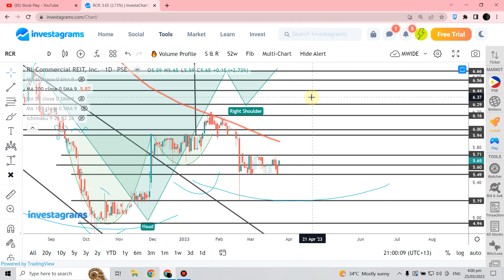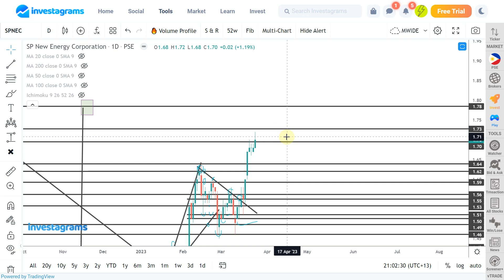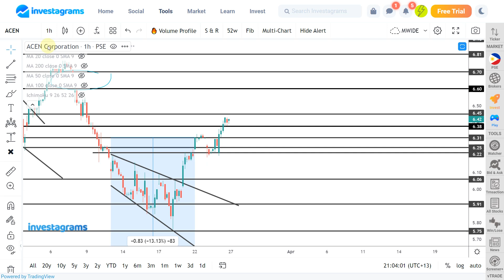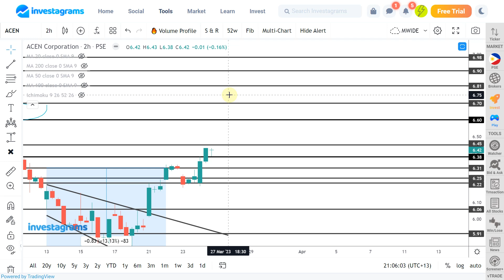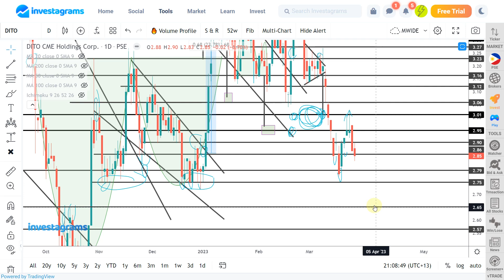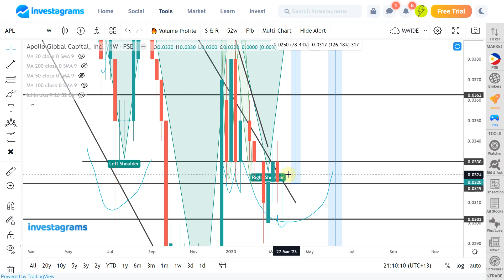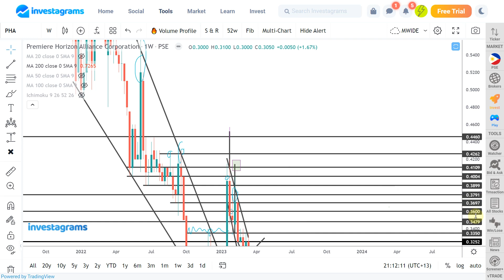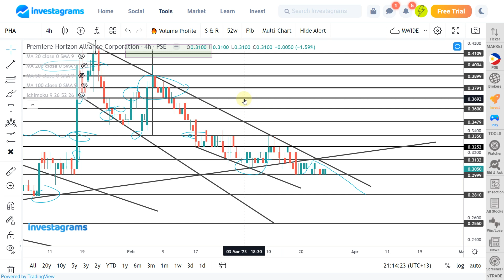[STOCK MARKET] DITO | SPNEC | PHA | ACEN | APL : PSE STOCK UPDATE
STOCK MARKET] PSE STOCK ANALYSIS (MARCH 2023) | ColFinancial | Investagrams